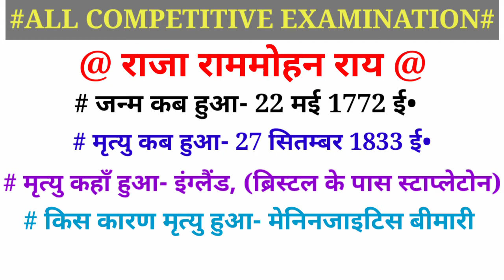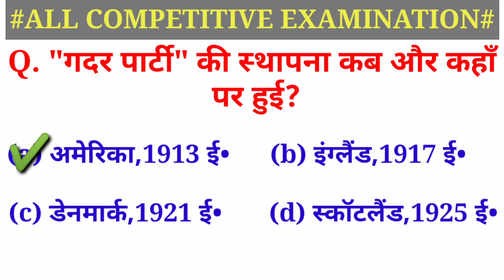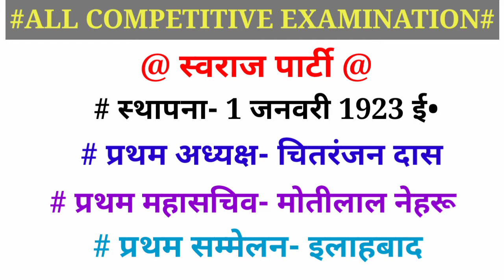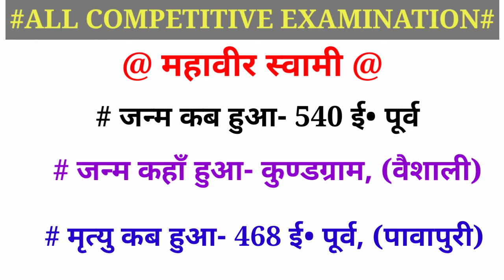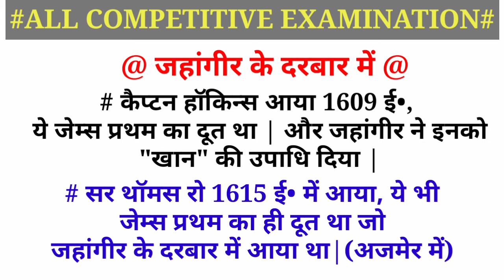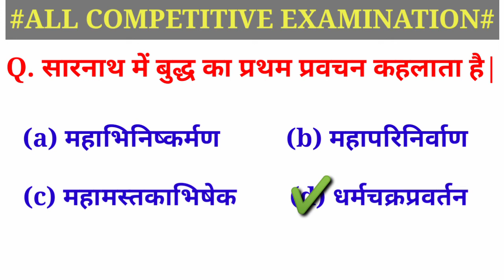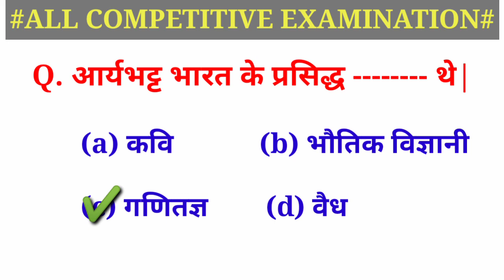HISTORY | 50 MOST IMPORTANT QUESTIONS | RRB GROUP D,NTPC CBT-2,SSC GD,BIHAR DAROGA | CRAZY GS ADDA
MOST IMPORTANT QUESTIONS OF HISTORY FOR ALL COMPETITIVE EXAMS,

most important questions of questions,
Latest important questions of history,
history se sambandhit important questions,
vvi objective questions of history,

इतिहास से सम्बंधित महत्वपूर्ण क्वेश्चन,
modern history se related important questions,
History se related important questions,
most important questions of history,
दिल्ली सल्तनत से सम्बंधित महत्वपूर्ण Questions,

Modern history se sambandhit questions,
previous year questions of history,
Latest Vvi questions of itihas,
History se sambandhit mahatvpurn questions,

social science se sambandhit important questions,
important questions of history,